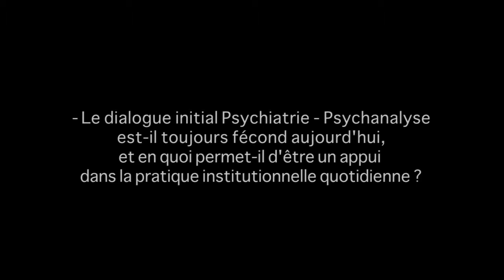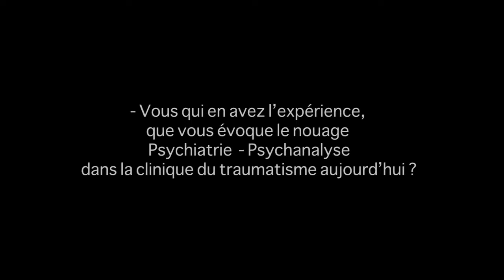Colloque Section clinique d'Aix-Marseille 2019. Interview de Charles Gheorghiev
La Section clinique d'Aix-Marseille organise les 26-27 septembre 2019 un colloque "Psychiatrie-Psychanalyse - Quel nouage aujourd'hui ? La clinique comme boussole", au centre hospitalier Montperrin d'Aix-en-Provence.